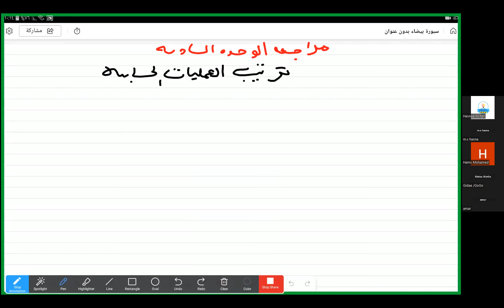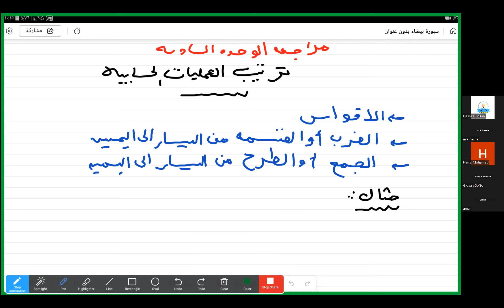حصه الرياضيات لصف الخامس الابتدائي مراجعه علي الوحده السادسه &مس ./حسناء